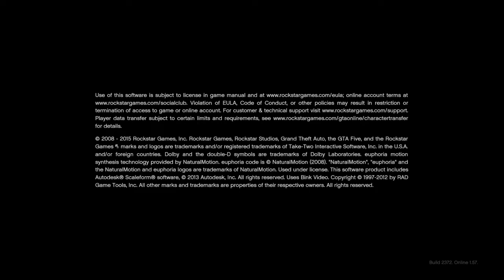Car accident in Los Santos in Gta 5.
Please do not make jokes about car accidents since they are serious.